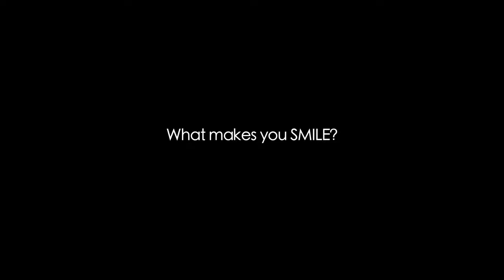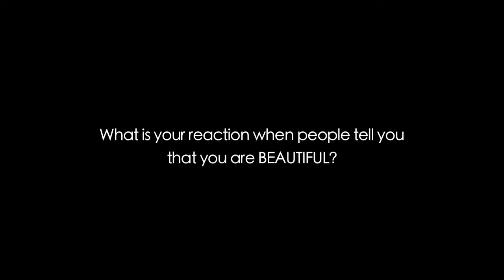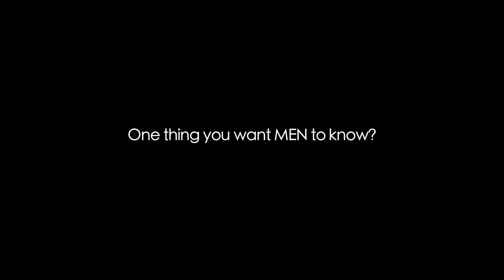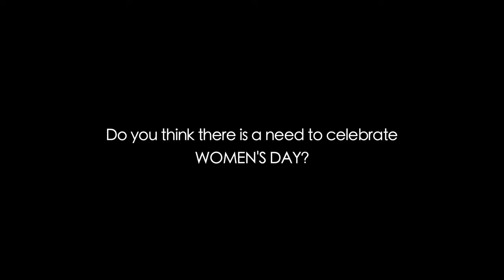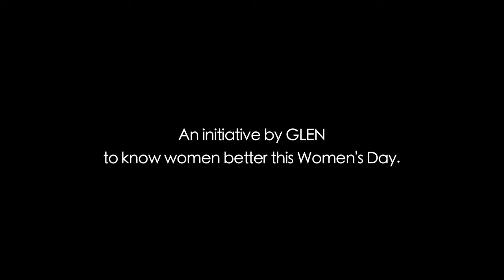Celebrate the power of women this Women's Day With GLEN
Women’s Day is an important day where everyone should realize how important the women are around us. This video is about Glen's initiative to know women better, this women's day.